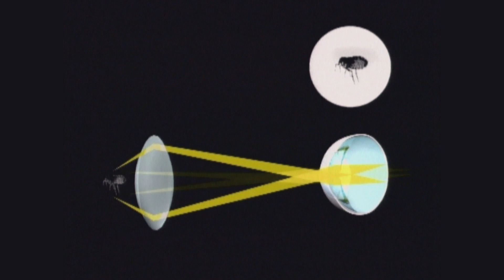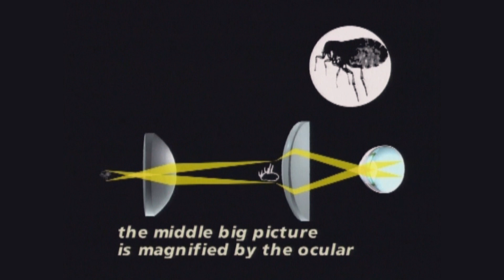Série de microscopes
Cet objet fait partie de la collection permanente du Musée des arts et métiers, Paris.